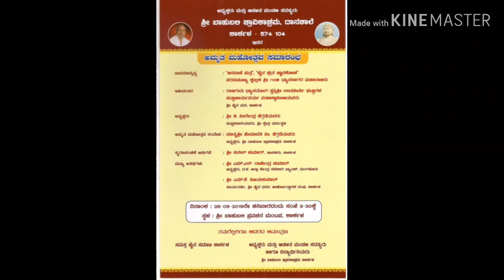ಕಾರ್ಕಳ ಶ್ರೀ ಬಾಹುಬಲಿ ಶ್ರಾವಿಕಾಶ್ರಮದ ಅಮೃತ ಮಹೋತ್ಸವ -2019